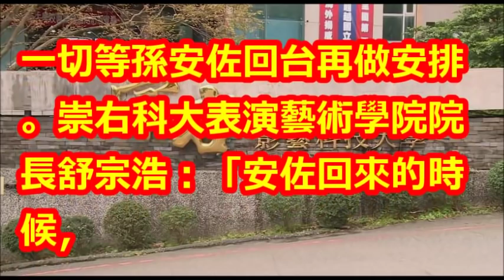關8個月可回家了！東森獨家掌握孫安佐回台路線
【相關視頻】

狄鶯救子成功？孫安佐被關240天「最終審判結果出爐」，夫妻倆「忍淚牽手走出來」付出極高代價！﹝語音﹞

花上億家產！狄鶯救回孫安佐「讓他回台灣演戲」，孫鵬沉默8個月「首度吐露真心話」！﹝語音﹞

【費城直擊】孫安佐刑滿獲釋6周後驅逐出境　狄鶯孫鵬忍淚吐7字 | 蘋果娛樂 | 台灣蘋果日報